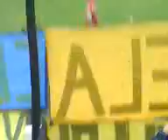boca - independiente salida del equipo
boca 1-1 independiente